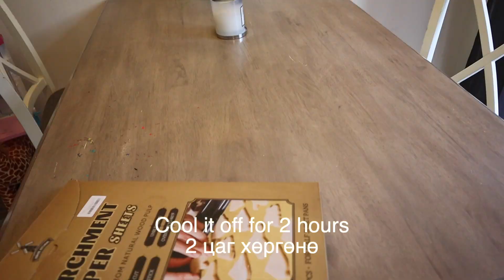Энэ бичлэгийг үзсэний дараа та хэзээ ч Ирис худалдаж авах хэрэггүй болно! | Easy homemade candy!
After watching this, you'll never buy candy again! | Энэ бичлэгийг үзсэний дараа та хэзээ ч Ирис худалдаж авах хэрэггүй болно!
Homemade candy.